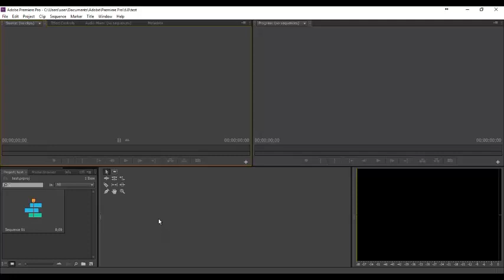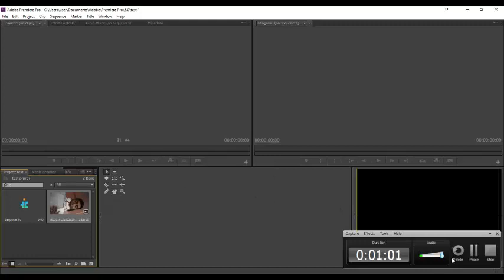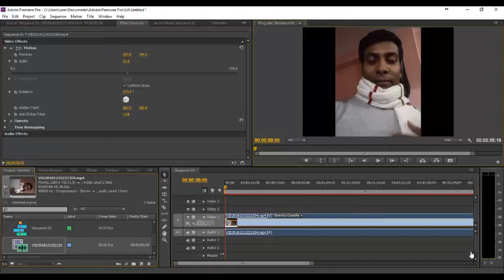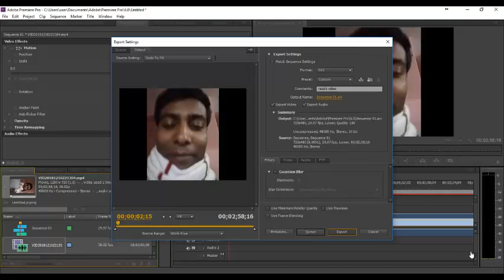how to rotate video in adobe premiere pro